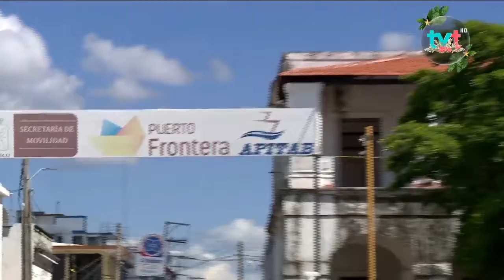Trabaja Centla en un recorrido turístico del río 'Duende del Agua'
Próximos a presentar un proyecto turístico para promocionar el municipio de Centla, el cronista Plácido Santana, nos adelanta EsteDía☀️ que se trabaja para desarrollar un recorrido turístico en el río 'Duende del Agua'